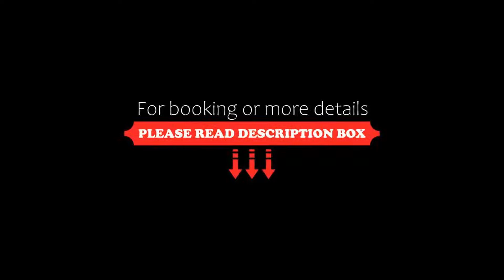Flussbett Hotel, Gütersloh, Germany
About Property:
This stylish design hotel is quietly located in Gütersloh, only 15 minutes’ walk from the town centre. Flussbett Hotel features chic rooms with free wired internet and a garden view.
The bright and modern, non-smoking rooms at Flussbett Hotel feature flat-screen TV and a private bathroom. Many rooms are also suited to disabled guests, and the hotel provides easy wheelchair access throughout.
A rich buffet breakfast is served daily at the hotel rest...
Property Type: Hotel
Address: Wiesenstr.40, 33330 Gütersloh, Germany
Searching For
1. Flussbett Hotel - Gütersloh - Germany
2. Flussbett Hotel - Gütersloh - Germany Address
3. Flussbett Hotel - Gütersloh - Germany Rooms
4. Flussbett Hotel - Gütersloh - Germany Amenities
5. Flussbett Hotel - Gütersloh - Germany Offers and Deals
Audio Credit:
Track Title: Subway Dreams
Artist: Dan Henig